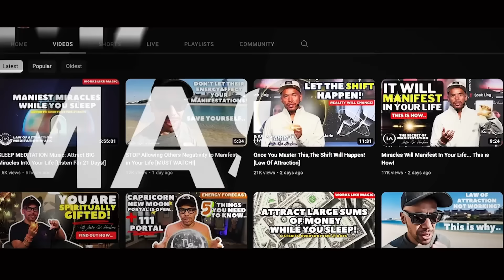The best Law Of Attraction Hack That Works SO FAST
Are you ready to unlock the ultimate Law of Attraction hack?
In this eye-opening video, we delve deep into the secrets of the Law of Attraction, unveiling the most effective technique that works like magic. Say goodbye to waiting around for your desires to manifest and hello to rapid, tangible results!
Sending love and prayers for all,
Sri Akarshana

All Fanmail to:
Warehouse #5
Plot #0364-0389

Team Iamverse